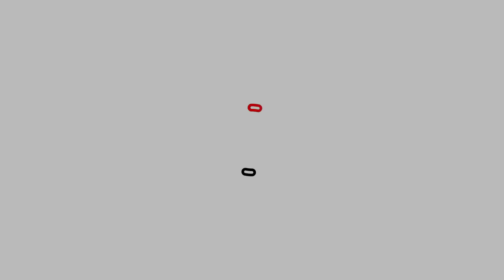[Vlog] 가뭄에 페트병 급수기 만들어주기(가뭄 대처 방법) | 야채, 과일 모종 심기 (고추, 토마토, 상추, 옥수수, 수박, 참외 등등)| 가족들과 감나무 심기🌳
안녕하세요 주방이에요 한 주간 잘 지내셨나요?
오늘은 농장편 영상을 준비했어요~ 요즘 비가 안와서 땅이 많이 가물었더라구요🥺 그래서 페트병으로 급수기를 만들어주고왔어요!! 페트병 급수기를 꽂아두면 물이 천천히 급수가 되기 때문에 가뭄에 이 방법이 최고라고 생각돼욥~

*페트병 급수기 만들기 꿀팁*
뚜껑에 구멍을 낼 때는 한개나 두개가 적당한 거 같아요
만약 물이 왈칵왈칵 빠진다 싶을 땐 흙 한줌을 넣어주거나 자갈들을 넣어주면 좋더라구요
주방이 3시간 동안 실험을 해보고 왔답니당😁

다음 주에도 잊지말고 만나요 안녕~~👋

🕕 수요일 6시에 만나요❤️